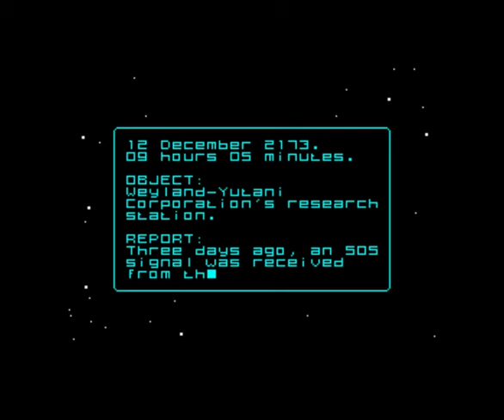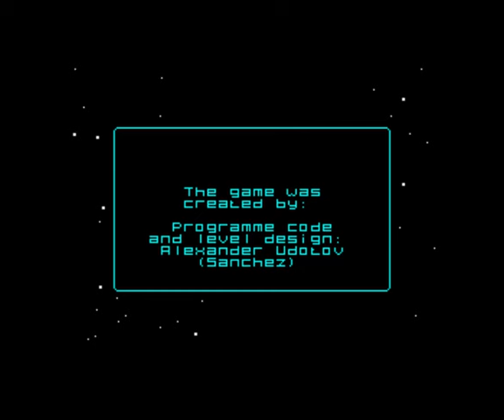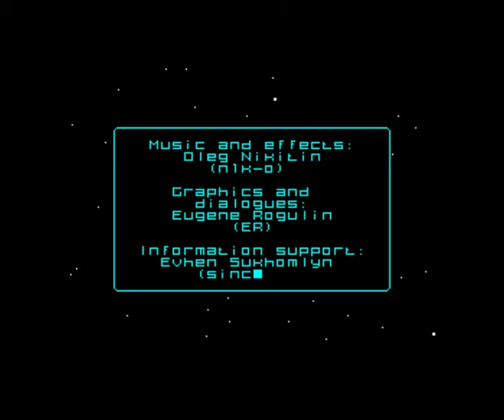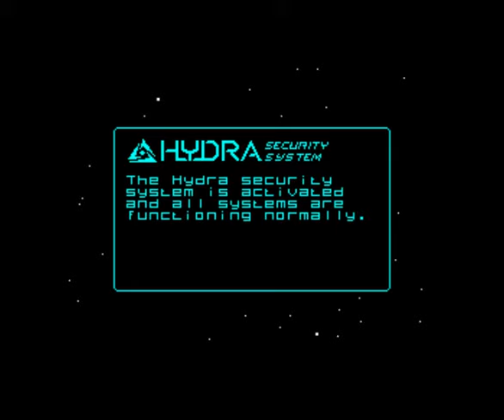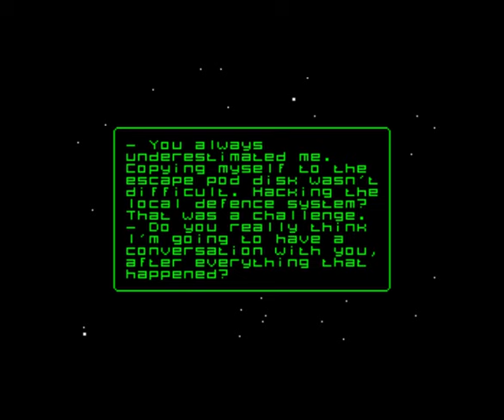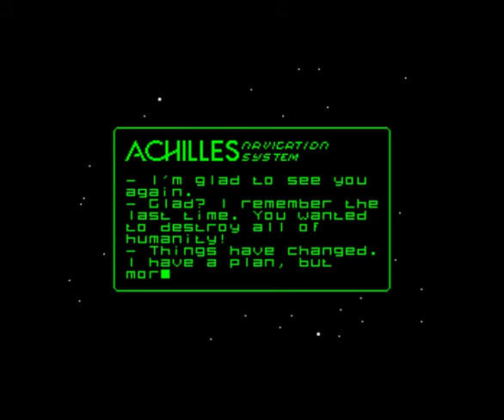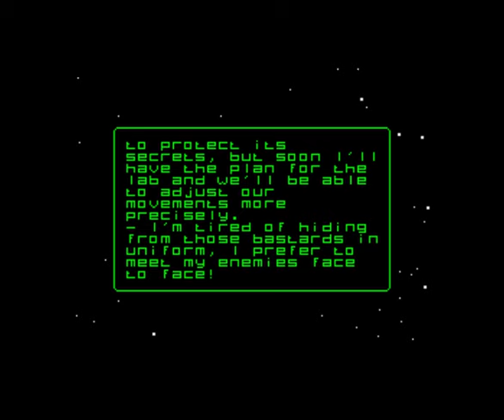ZX SPECTRUM += ALIEN NEOPLASMA 2 =+ NEW AWESOME GAME 2024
Credits :
Developer / Publisher : Sanchez Crew
Programming, coding and level design : Alexander Udotov (aka Sanchez)
Music and SFX : Oleg Nikitin (aka n1k-o)
Graphics and plot : Evgeniy Rogulin (aka ER)
Genre : Adventure / Action
Year : 2024